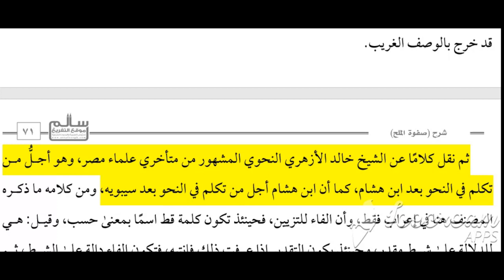من أجل من تكلم في النحو بعد سيبويه؟ يجيبك الشيخ صالح العصيمي